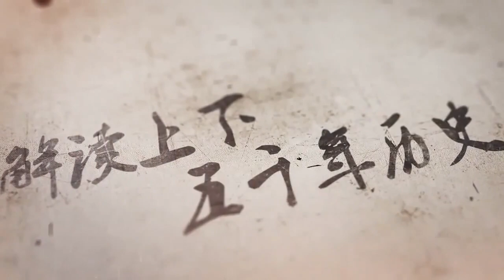范蠡墓出土，西施間諜之謎被揭開，專家卻稱范蠡從沒愛過西施